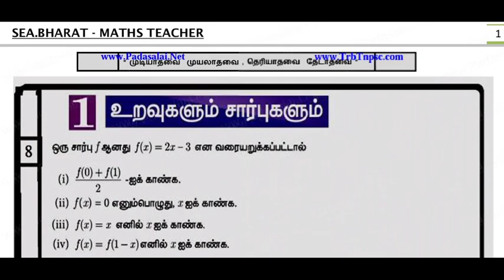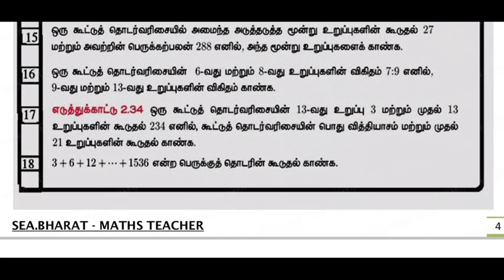10th STD Maths important 5 Mark Questions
10th STD Maths important 5 Mark Questions